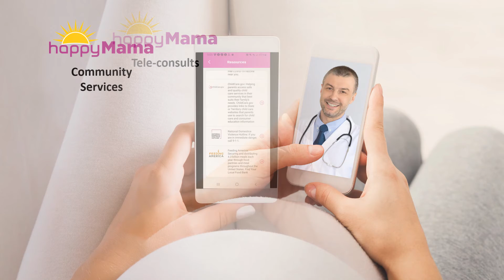Happy Mama Video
Happy Mama product overview